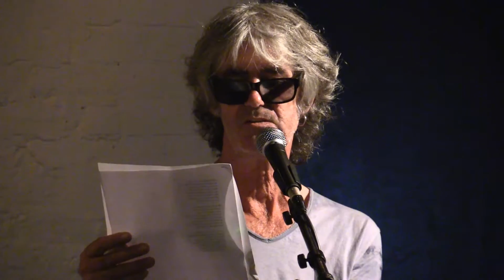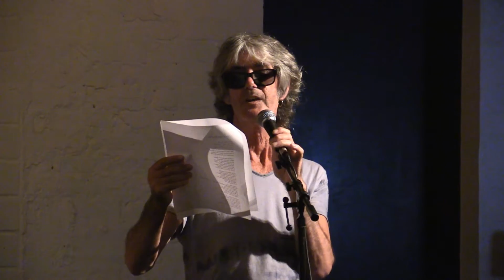PETE 2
1st September 2016